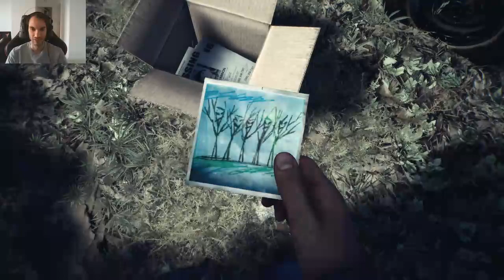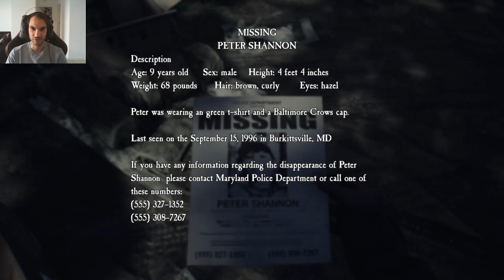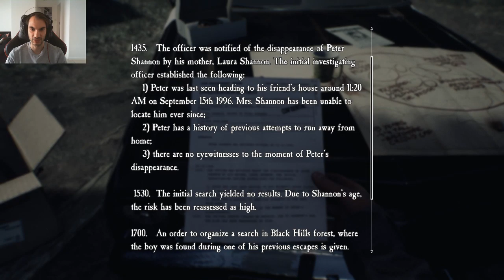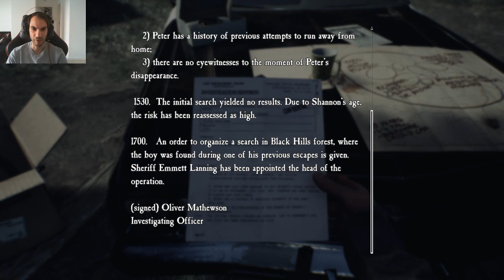Entering the Forest of Witches? - Blair Witch Blind Playthrough Part 1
Finally managing to play this horror game. Completely blind playthrough avoided all spoilers and information about Blair Witch.